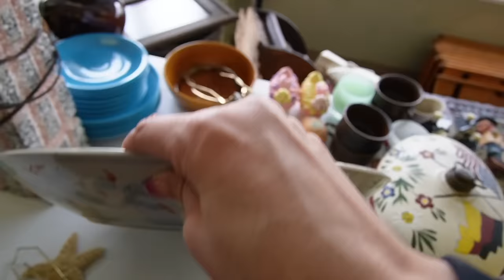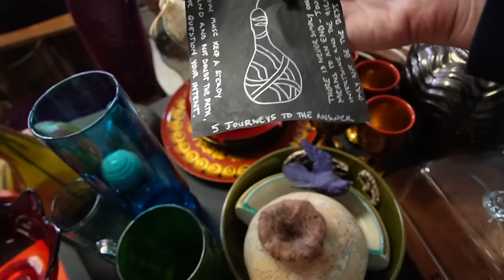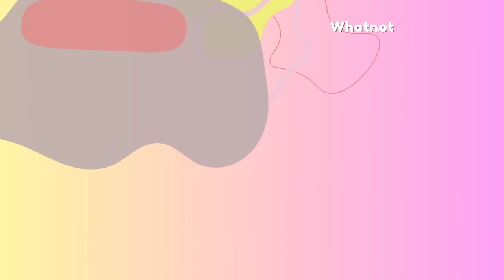We're Moving IT OUT | Reselling Behind the Scenes